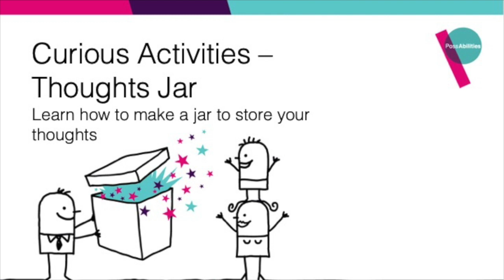Curious Activities - Thoughts Jar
Learn how to make a jar to keep your thoughts in